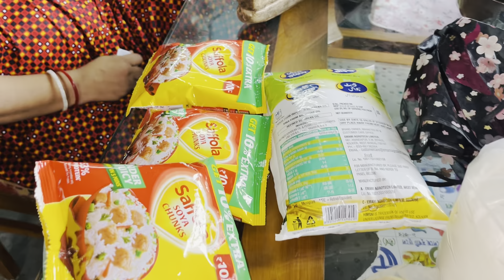১০ টাকা Oreo biscuits shake || ১০ টাকা দামে ৩ প্যাকেট বিস্কুট আর কিছু চকলেট দুধ দিয়ে সুন্দর সেক হয়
Oreo chocolate shake👌🏻 || মাত্র ৫ মিনিটে দারুণ একটি পানীয় | Oreomilkshake at home just 5 minute♥️

১০ টাকা Oreo biscuits shake || ১০ টাকা দামে ৩ প্যাকেট বিস্কুট আর কিছু চকলেট দুধ দিয়ে সুন্দর সেক হয় ||

how to make chocolate shake

how to make Oreo biscuit Shake

Oreo biscuit new recipe

chocolate shake

milk shake

Oreo ka new recipe

audio Sheikh kaise banate hain

audio Shak in Bengali

Riya biswas
From- west bengal (kolkata)